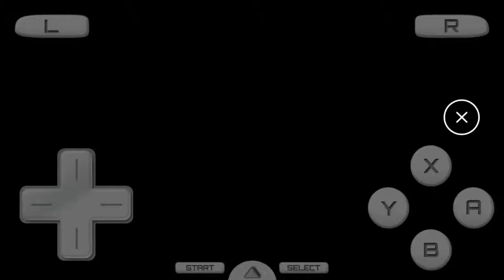Pokémon Heart gold...intro (Proximamente)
Probando un emulador diferente para teléfono.